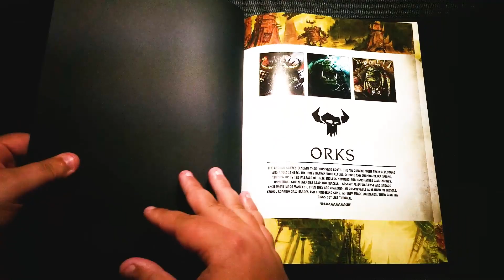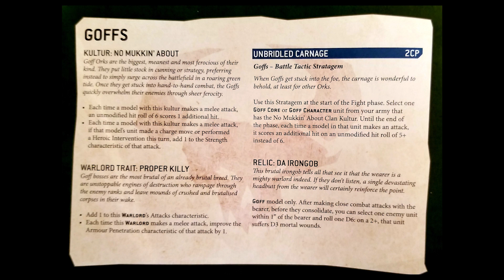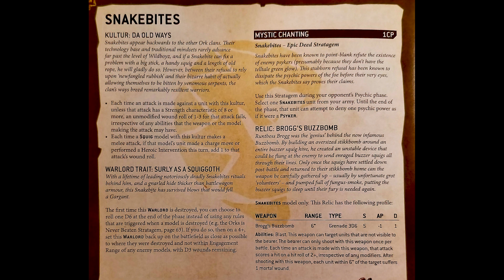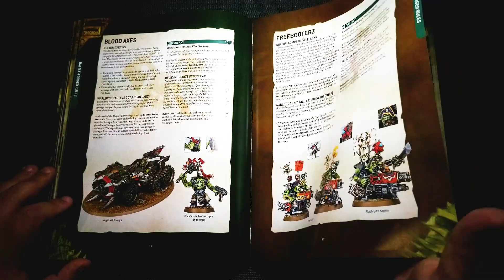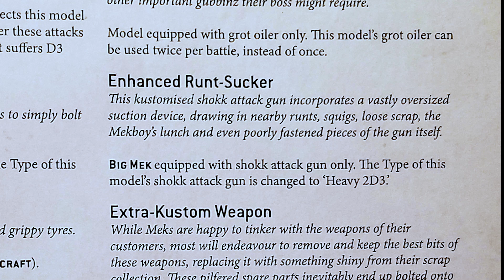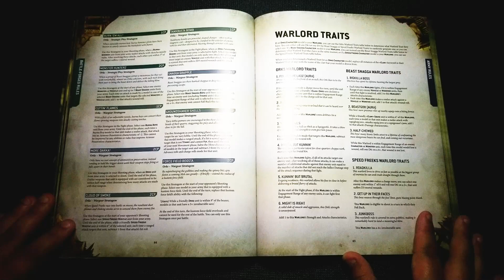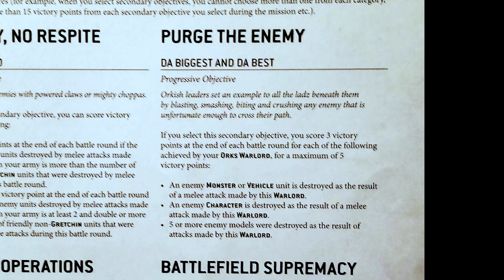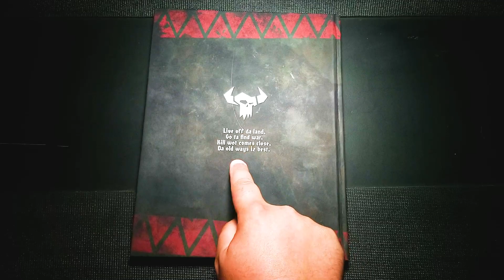Review Rollout: Codex Orks (9th Edition)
WAAAAAAAAGH! Warboss Brett reviews the recently released Codex Orks for Warhammer 40k 9th Edition. Join us as he discusses the revamped rules, from Stratagems to Warlord Traits and Custom Jobs to Custom Mobs. Get stuck in ladz!

- Anvil of War Gaming

=Red Dragon=

Visit them at their store @
6008C Voyageur
Orleans, Ottawa, ON K1C 1E7\

=Sequence Comics and Gaming=

Check out their store at 25 Perth Street in Brockville, Ontario

= Brushfire Studios =

CREDITS

ABOUT ANVIL OF WAR

Welcome to Anvil of War Gaming, where we help forge the table top gaming community. One video at a time!

Anvil of War combines Adam's 15+ years experience in the table top gaming with the fresh perspective of Ken's new found passion for the hobby.

This channel covers all aspects of the table top gaming hobby. From product reviews to help our viewers decide which products to purchase, to playing your first game. And everything in between!

We have several regular series, such as:

Conversion Corner - Altering or creating new models via kit-bashing, fabricating new parts, adding electronics and much, much  more!

Army Focus - Showcasing newly completed armies with commentary via the owner/creator/painter.

Review Roll-Out - Reviewing products both new, old and upcoming.

Let's Talk Tactics - Discussing tips and tricks to enhance your game.

Tackling Terrain - Helping bring your table top to life through instructional videos.